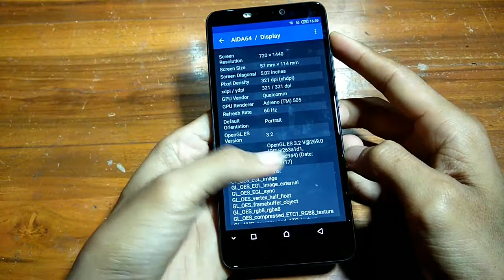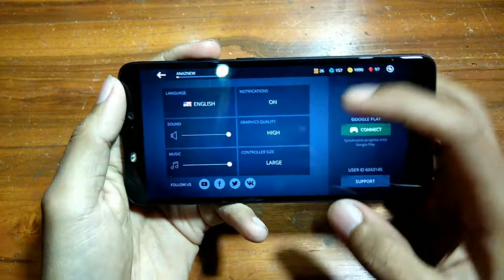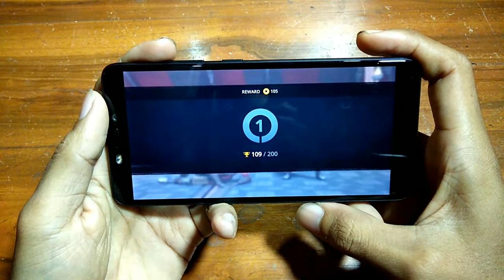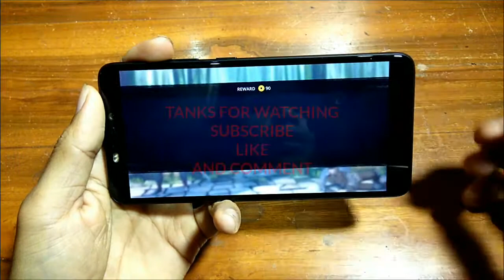Test game shadow fight 3 di infinix hot s3